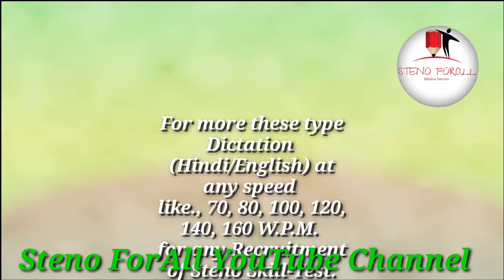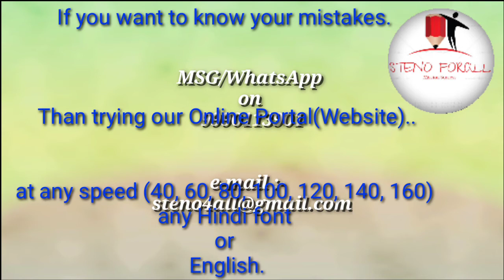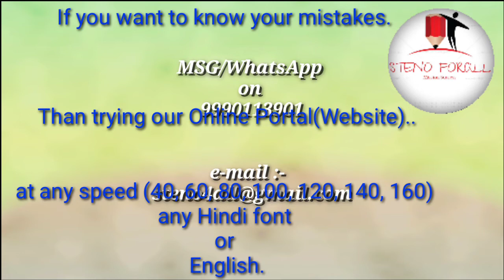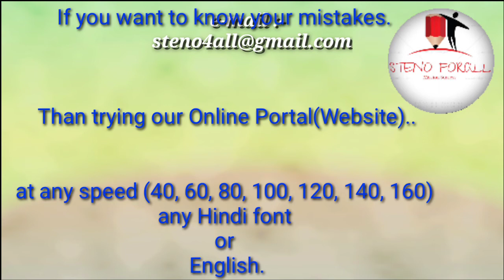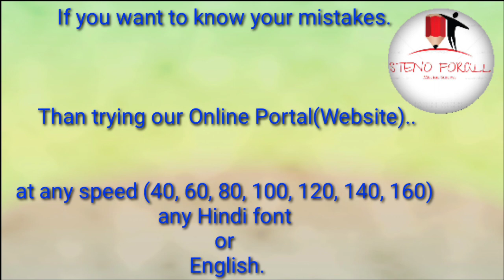|| Live Recorded @ 90 WPM लीगल in Hindi (Rajasthan High Court & Other Steno Skill) || 02-10-2020 ||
Video Link  Video Link

PDF Link

टेलीग्राम लिंक For Live Hindi Dictation @ 80 - 100 for Rajasthan High Court & Other Steno Skill

|| Live Recorded @ 90 WPM लीगल in Hindi (Rajasthan High Court & Other Steno Skill) || 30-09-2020||

Timing:-

• 07:00 AM (हिन्दी डिक्टेशन @ 80 श.प्र.मि. राजस्थान हाई-कोर्ट व अन्य आशुलिपि स्किल परीक्षा)

• 07:15 AM (English Dictation @ 80 WPM for Rajasthan High court & Various other skill tests)

• 08:00 AM (हिन्दी डिक्टेशन @ 40-60 श.प्र.मि. शुरुआती लेवल के छात्र/छात्राओं के लिए)

• 08:15 AM (English Dictation @ 40-60 WPM for beginners)

• 09:00 AM (हिन्दी आशुलिपि नया बैच प्रारम्भ 05-सितंबर-2020 डॉ. गोपाल दत्त बिष्ट जी की विष्ट प्रणाली जिनके नाम सबसे अधिक आशुलिपि में गति 250श.प्र.मि. का ख़िताब है।) इस बैच में डॉ. गोपाल दत्त बिष्ट जी की पुस्तक के सभी अध्याय व अभ्यास समाप्त होने के पश्चात् अन्य प्रणालियों का भी प्रयोग हम बताएंगे.

• 09:30 AM (English Stenography, New Batch start 05-Sep.-2020 Pitmen New Era) after completed this book we start Dr. G.D. Bist's Simple Shorthand.

• 10:00 AM (हिन्दी डिक्टेशन @80 श.प्र.मि. आई.टी.आई./ITI )

• 10:30 AM (English Dictation @ 80 WPM)

• 07:00 PM (हिन्दी डिक्टेशन @100 श.प्र.मि. एस.एस.सी. सी. ग्रेड, और यू.पी.एस.सी.)

• 09:00 PM (English Dictation @ 160 WPM for Parliamentary Reporter)

• 09:15 PM (हिन्दी डिक्टेशन @ 160 श.प्र.मि. पार्लियामेंट्री रिपोर्टर/प्रतिवेदक पद)

• 09:30 PM (English Dictation @ 120 WPM, for Delhi District Court Exam. & Other "B" or "C" grade Steno-Skill)

YouTube Link --- Steno ForAll : -

WhatsApp group link for Girls: - (We have a separate Group for Girls in Hind or English. If any Girls candidate want to join Girl's group MSG/WhatsApp on , 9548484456 Given No. & also write in which group do you want to join.)

WhatsApp group link for boys: -